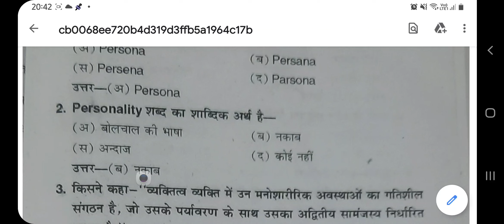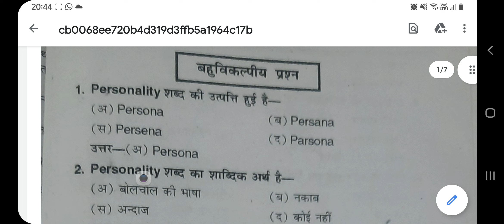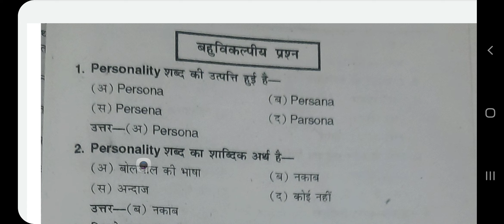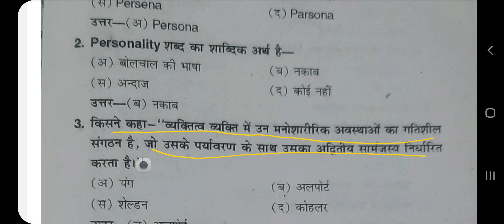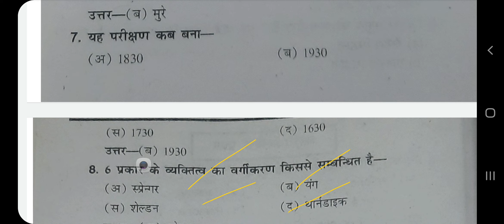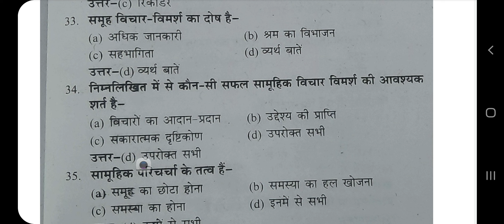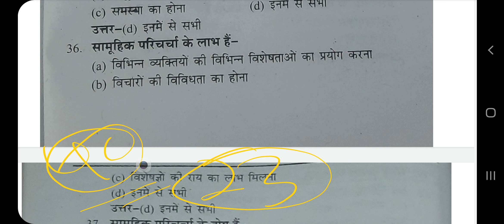MCQ TEST CU CURRICULUM COMUNICATION SKILL FOR BA FIRST SEMESTER SRI DEV SUMAN UTTRAKHAND UNIVERSITY